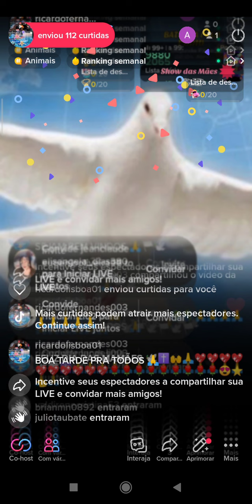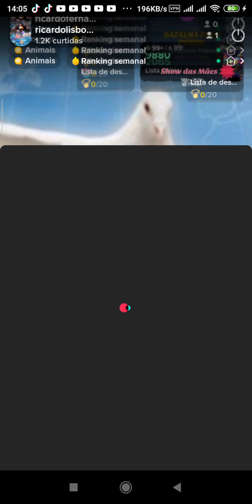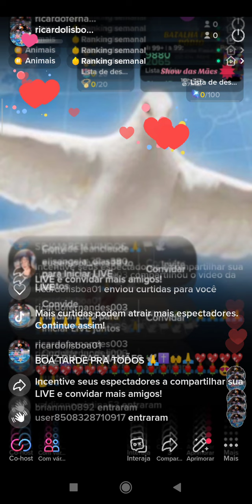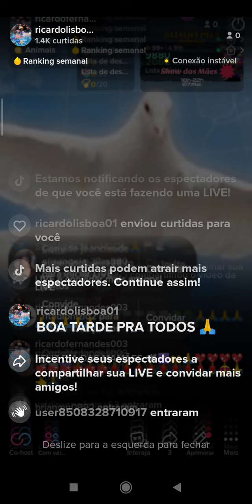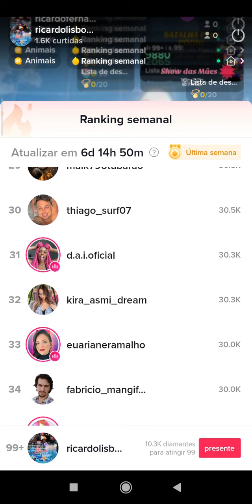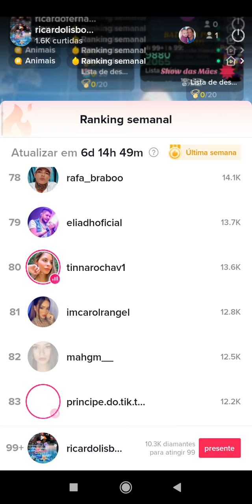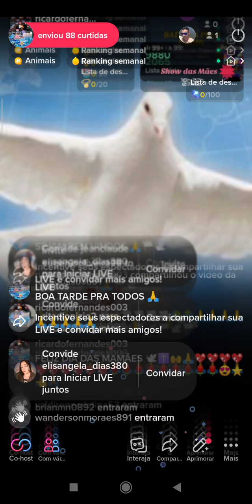OrandopelaPaz #🕊️🏳️🙌🌍🌎🙏 Paz LivepelaPaz #☮️live